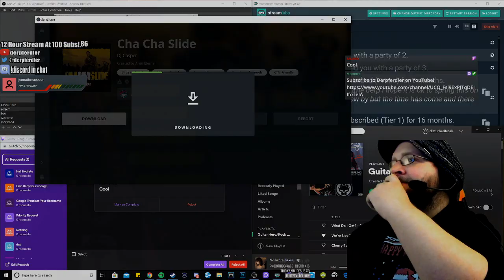Cha Cha Slide in Spin Rhythm XD!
i still dont know what the charlie brown is

This song was charted by Aren Eternal and can be downloaded